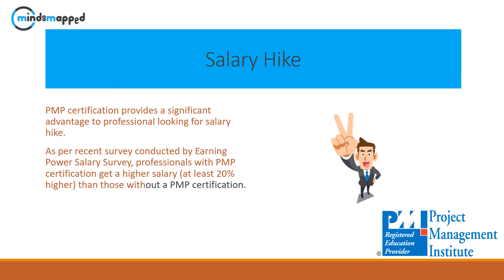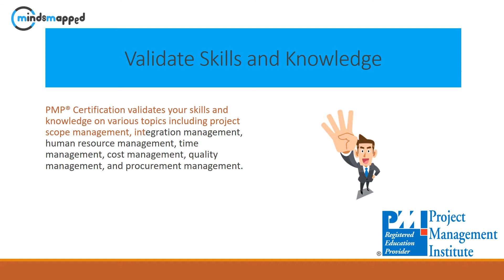Why should you get PMP Certified?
PMP is one of the most prestigious project management certification.  This certification allows Project Mangers to showcase their knowledge and skill in project management. This video will detail you 5 key benefits of getting PMP certified.